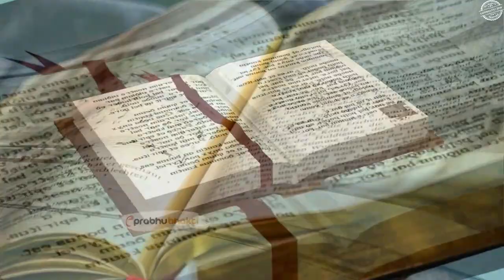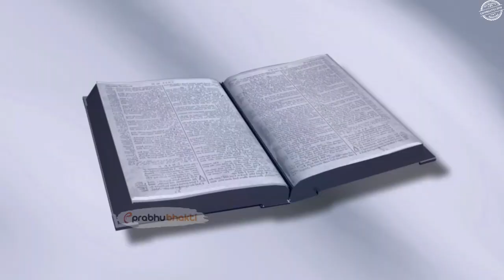आज अक्षय तृतीया रात सोने से पहले बोलदे यह 3 नाम माँ लक्ष्मी दौड़ी चली आएगी आपके घर || akshay tritiya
अक्षय तृतीया 2020 अक्षय तृतीया व्रत व लॉक डाउन पूजन विधि अक्षय तृतीया राशिअनुसार दान अक्षय तृतीया क्या करे क्या न करे अक्षय तृतीया नियम अक्षय तृतीया पर्व 2020 आखा तीज 2020 अक्षय तृतीया शुभ तिथि मुहूर्त 2020 अक्षय तृतीया पूजा विधि अक्षय तृतीया तिथि शुभ मुहूर्त 2020 अक्षय तृतीया से जुड़ी मान्यताएं अक्षय तृतीया सर्वसिद्ध अबूझ मुहूर्त अक्षय तृतीया कथा अक्षय तृतीया पूजा विधि 2020 अक्षय तृतीया व्रत कथा |